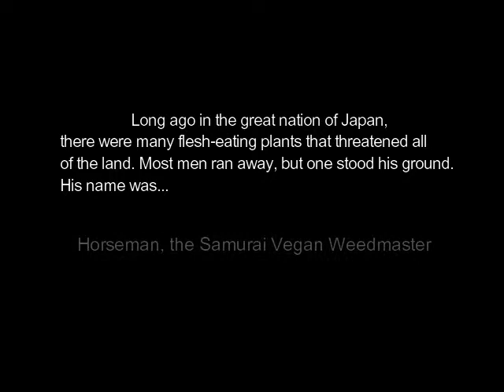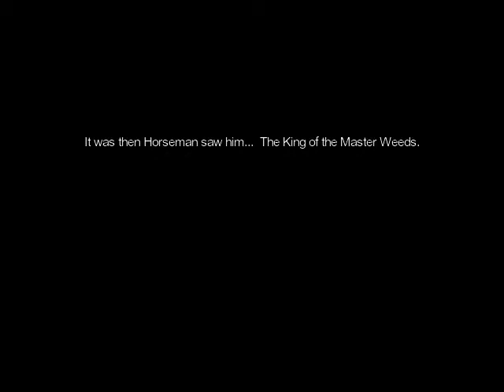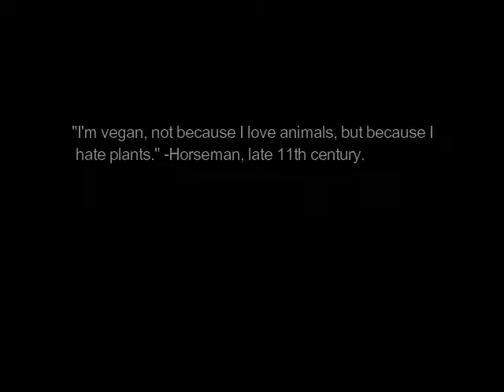Horseman: The Vegan Samurai Weedmaster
In this video, you will find the legend of the Horseman. Horseman is widely credited for eliminating flesh-eating plants from Japan in the late 11th century. Today, Horseman lives on in legend and myth. Even now, parents tell their children the story of Horseman to get them to eat their veggies.